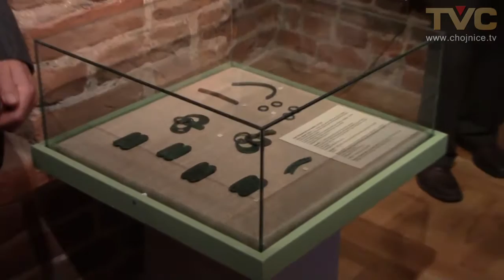Znalazca skarbu z brązu z dyplomem, Dziejami Powiatu i bez nagrody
W piątek 25 listopada w Bramie Człuchowskiej nastąpiło otwarcie wystawy „Skarby ukryte w ziemi. Łużycki skarb z Charzyków w świetle kolekcji brązów na Pomorzu”. Pokazano na niej znalezisko z brązu odkryte przez Michała Marciniaka na polu pod Charzykowami w listopadzie 2014 roku. Niestety, z powodów formalno - prawnych Minister Kultury i Dziedzictwa Narodowego nie zgodził się na przyznanie znalazcy nagrody finansowej, o którą wnioskował Wojewódzki Konserwator Zabytków w Gdańsku. Otrzymał jedynie dyplomy, list gratulacyjny oraz wydawnictwo pt. "Dzieje Powiatu" od Starostwa Powiatowego, Muzeum w Chojnicach oraz od WKZ w Gdańsku. Na wystawie zaprezentowano także depozyty zawierające analogiczne lub podobne do charzykowskich przedmioty brązowe, które pochodzą ze zbiorów Muzeum Narodowego w Szczecinie, Muzeum w Koszalinie, Muzeum Okręgowego w Pile (pracownicy tej placówki byli w Bramie Człuchowskiej) oraz Muzeum Okręgowego w Toruniu. Relacja jest pełnym zapisem uroczystości otwarcia wystawy. Więcej szczegółów wydarzenia na